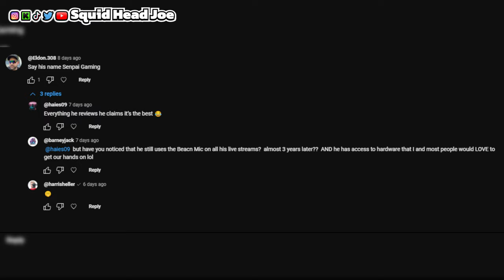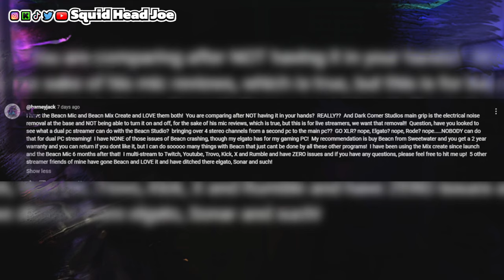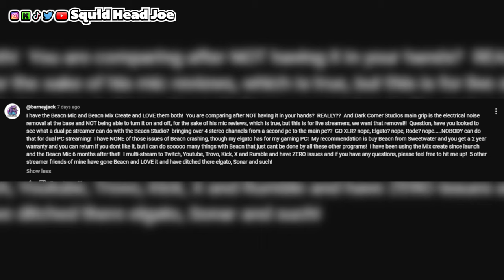We NEED To Talk About The BEACN Studio...AGAIN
📌 Helpful Links:
Dark Corner Studios Videos:

We NEED to Talk About the BEACN Studio! In this video, I share my honest thoughts on the BEACN Studio and why I'm considering switching from Elgato's Wave Link setup, knowing full well both are causing frustration among creators. From being WAY overpriced due to the build quality just to have access to the software, what are you’re really paying for? I also compare it to other similar devices like those from Elgato that I use. If you're considering investing in the BEACN Studio, watch this first to hear the real truth behind the hype. Don’t miss out – Watch Now and get the full breakdown